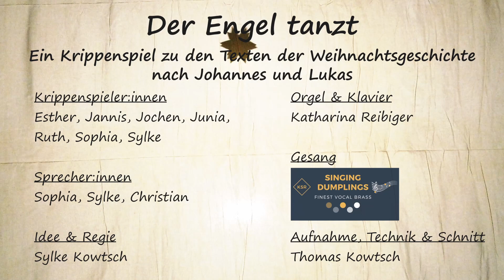Krippenspiel: Der Engel tanzt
Mit diesem Krippenspiel zu den Texten der Weihnachtsgeschichte nach Johannes und Lukas​​ grüßen wir Sie aus der Kirchgemeinde Dresden​-Ost am Heiligen Abend 2021.

Für eine Kollekte, die Sie gern unter dem Verwendungszweck "RT 0905/Kollekte Heiligabend" auf unser Konto: IBAN: DE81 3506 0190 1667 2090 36 überweisen können, Danken wir Ihnen herzlich im Voraus.

_Krippenspieler:innen_
Esther, Jannis, Jochen, Junia, Ruth, Sophia, Sylke

_Sprecher:innen_
Sophia, Sylke, Christian

_Idee & Regie_
Sylke Kowtsch

_Orgel & Klavier_
Katharina Reibiger

_Gesang_
KSR-Ensemble

_Aufnahme, Technik & Schnitt_
Thomas Kowtsch